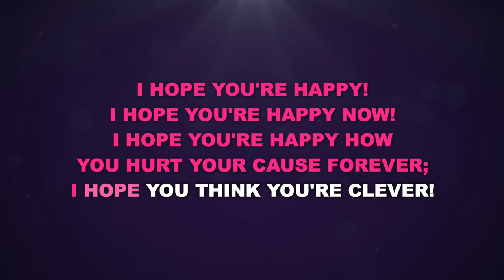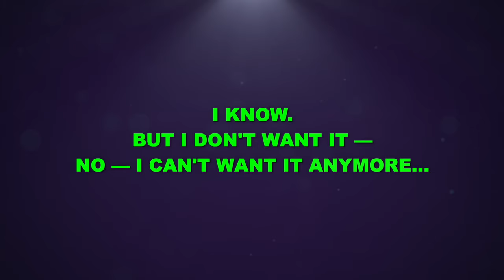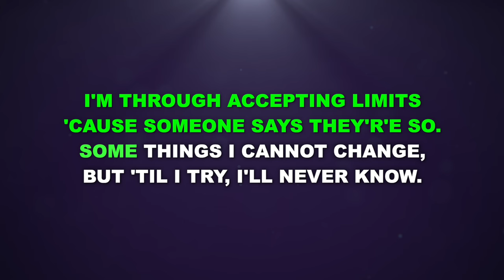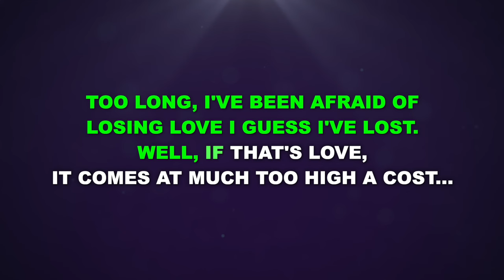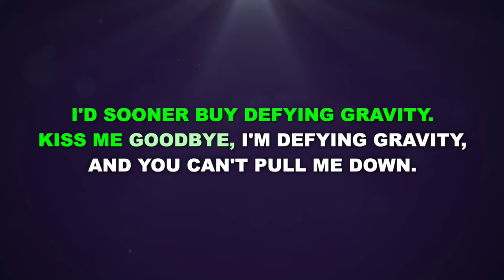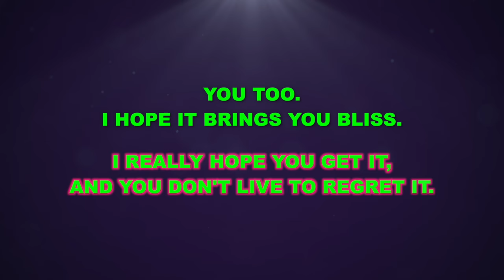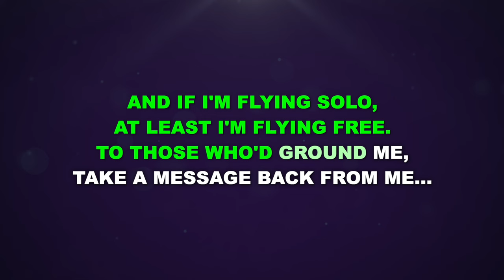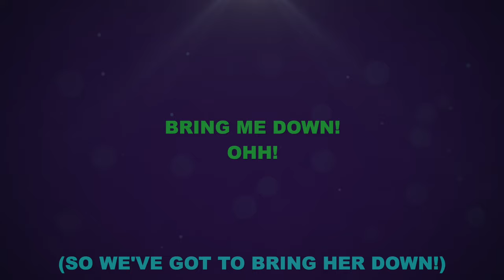"Defying Gravity" from Wicked - Karaoke Track with Lyrics on Screen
This is a karaoke track for "Defying Gravity" from WICKED. It features the complete orchestral accompaniment and rolls the lyrics on the screen so that you can enjoy singing along!

Starting Key: Bb Major

Orchestrations by William David Brohn

“Defying Gravity” originally performed on Broadway by Idina Menzel and Kristin Chenoweth.